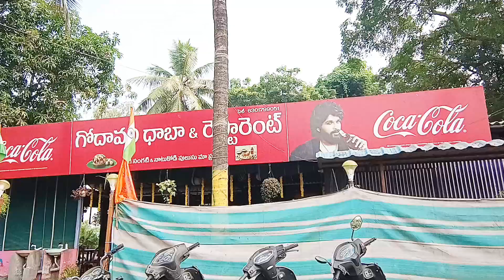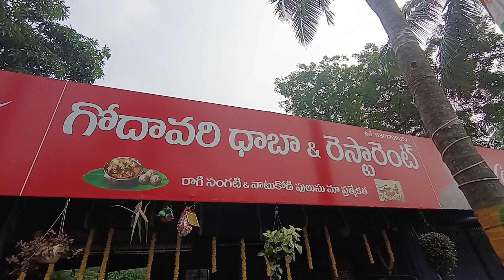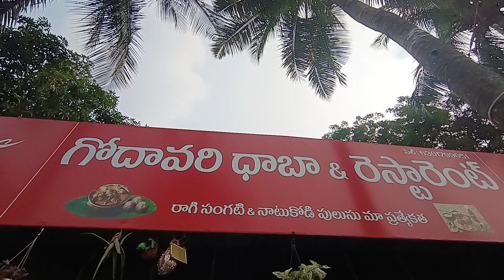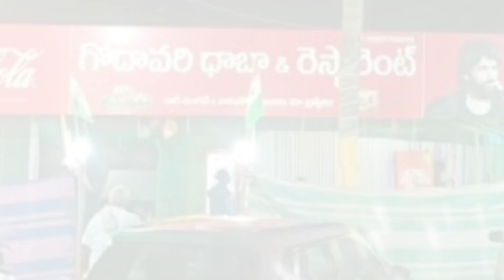Godavari Dhaba Vijjeswaram ( Famous Dhaba in Godavari Districts )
video By Bannu Events

For Tasty Starters Try Godavari Dhaba
video By Bannu Vardhanapu